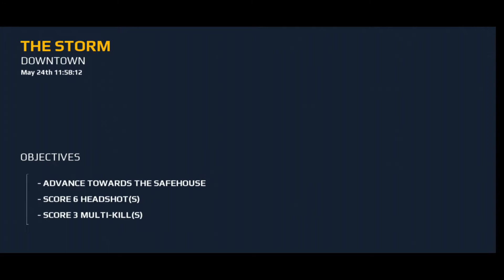Game action android/ios online terbaik 2022 || MODERN COMBAT 2 Gameplay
Modern Combat 5 mengambil cerita yang cukup berbeda dengan seri sebelumnya. Walaupun kamu akan tetap merasakan serangan helikopter, bom, dan tank, namun jalan ceritanya tidak akan lagi mengenai teroris atau sebuah pihak yang mencoba menghancurkan dunia. Sedikit lebih rumit dari itu dan tidak langsung menggambarkan pertempuran antara pihak baik dan pihak jahat.

Nama Game : Modern Combat 5
Genre : Action
Ukuran : 2.5 GB
Compatible with : Android/IOS